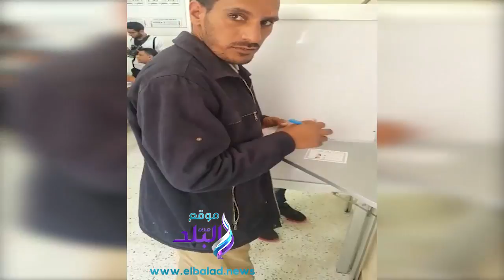انتخابات مصر2018 ..صدى البلد داخل لجنة الوافدين في مدينة بدر